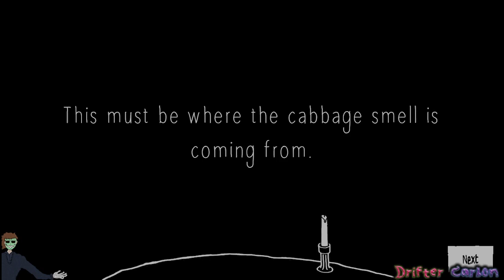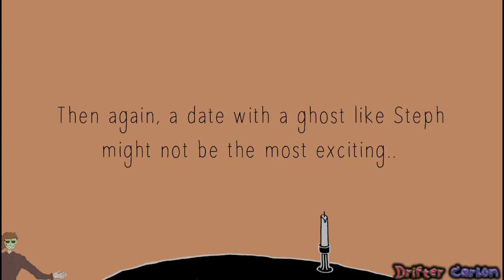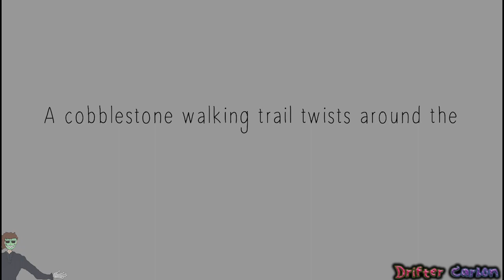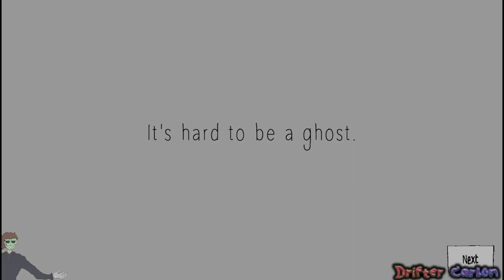Speed Dating For Ghosts (Part 1) - Spooky Ducktober 2023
What better time than Spooky Ducktober to date some ghosts? This is a short visual novel where you are a ghost looking for its soul mate at a speed dating event, thus the name. It's pretty much what it says on the tin. This time we'll visit the first room and meet three eligible ghouls, and then I have to pick one of them to go on a full date with. Fair warning this game contains some dark themes and discussion of death.